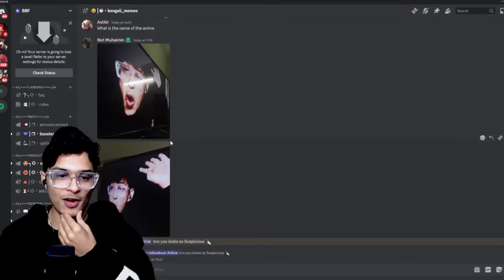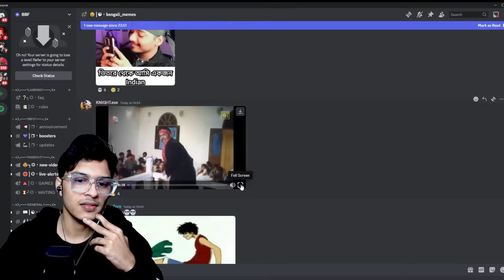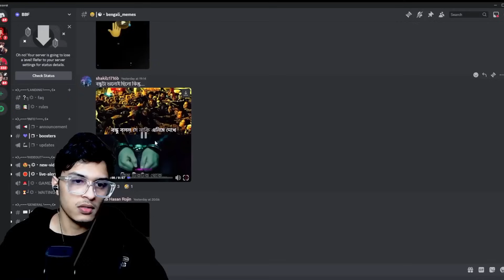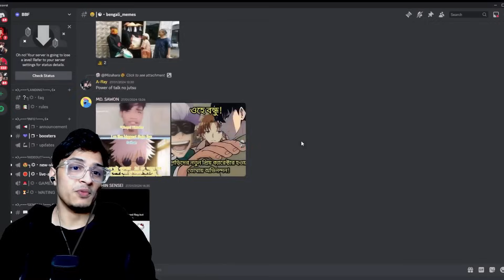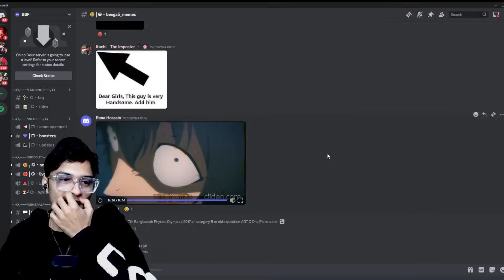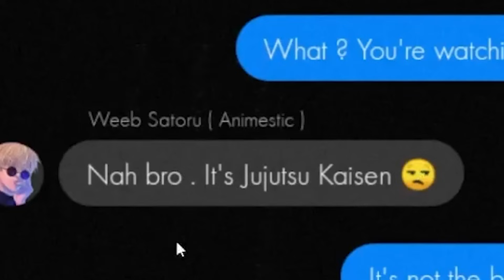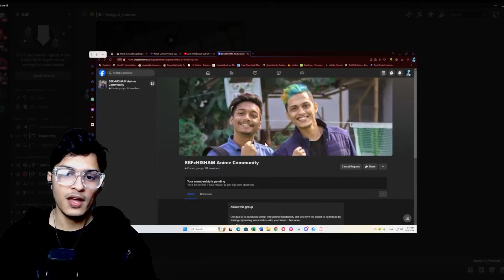বাংলাদেশি Anime Meme & Funny Anime Bangla Dubbing দেখে আমি অজ্ঞান🇧🇩🔥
Ignore.
kdrama
 chinesedrama
 movieexplainedinhindi
 koreandramaexplainedinhindi
anime bangla dub
bangla dub anime
anime bangla dubbed
anime bangla dubbing
Movies Insight Hindi
Movies Story
Movies explanation
movies summary
hollywood
Bollywood
Cinemar golpo
film bangla
Cinema story bangla
Bangla chayachabi
Tollywood
Bangla chobi
Hollywood explanation
Explain
Explained
Movie explained
Hindi
Horror movies
Movie
Full story
Sci-fi movie
Full movie in Bangla
Ending explain
or goppo
Drama
Thriller
Horror
science fiction
scifi
Mystery
adnan Cottage
cottage
cinemar golpo
Haunting tube
er goppo
Golpo
ending explained
movie explanation
Ending Explained
Story Explain
TALESS
new movie
movie review
movie channel
anime in bangladesh
bangla anime
anime in bangla
bangla cartoon
Suzume No Tojimari bangla
demon slayer season 3 bangla explained
 kdrama
 chinesedrama
 movieexplainedinhindi
 koreandramaexplainedinhindi
Movies Insight Hindi
Movies Story
Movies explanation
movies summary
hollywood
Bollywood
Cinemar golpo
film bangla
Cinema story bangla
Bangla chayachabi
Tollywood
Bangla chobi
Hollywood explanation
Explain
Explained
Movie explained
Hindi
Horror movies
Movie
Full story
Sci-fi movie
Ending explain
or goppo
Drama
Thriller
Horror
science fiction
scifi
Mystery
adnan Cottage
cottage
cinemar golpo
Haunting tube
er goppo
Golpo
ending explained
movie explanation